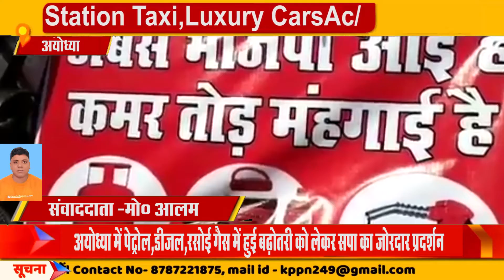अयोध्या में पेट्रोल,डीजल,रसोई गैस में हुई बढ़ोतरी को लेकर सपा का जोरदार प्रदर्शन....KPPN NEWS LIVE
अयोध्या में पेट्रोल,डीजल,रसोई गैस में हुई बढ़ोतरी को लेकर सपा का जोरदार प्रदर्शन
मो० आलम
अयोध्या